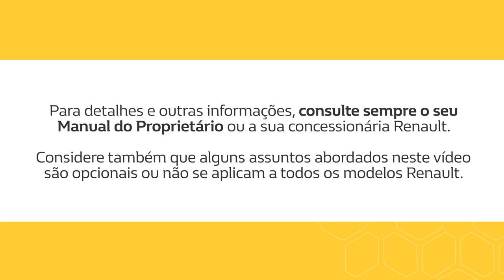Renault Logan | Abertura e Travamento das Portas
A Renault preparou vários vídeos para você aproveitar ao máximo tudo o que o RenaultLogan oferece. Neste vídeo, veja como abrir e travar as portas.